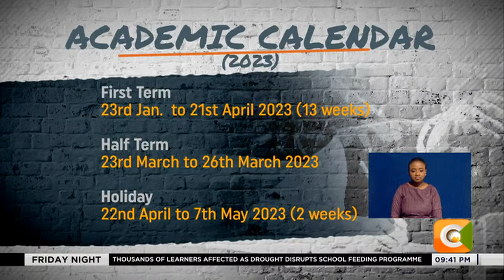Government launches National examination season 2022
It will not be business as usual for those plotting to engage in exam malpractices in the upcoming national examinations. Deputy President Rigathi Gachagua has announced plans to collaborate with the Cyber Crime Unit at the Directorate of Criminal Investigation to nab those who will be found culpable. He was speaking during the launch of the 2022 national examination season.